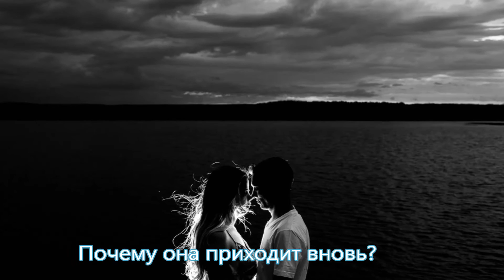Юрий Шатунов & Plastic3 - После выпускного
Юрий Шатунов & Plastic3 - После выпускного (remix)
Юрий Шатунов - бывший солист группы Ласковый май, исполнитель хитов "Белые розы", "Седая ночь", "Розовый вечер"
Plastic3 (Александр Полищук) - автор песни "После выпускного".
Аранжировка - Dejan
Слова - Александр Полищук
Вокал - Юрий Шатунов, Александр Полищук

          После выпускного.

Были вместе только лишь вчера
И всю ночь гуляли до утра,
Провожая школьные года.
Говорили нежные слова,
И от них кружилась голова -
Мне казалось, будет так всегда.

Припев:
А после выпускного
Ты нашла другого,
Ты нашла другого
После выпускного
А после выпускного
Ты нашла другого,
Ты нашла другого
После выпускного
Зачем?

Грустная история моя,
Вновь стою дыханье затая -
Слышу голос твой издалека.
Почему кончается любовь,
Почему она приходит вновь? -
Это не узнать нам никогда.

Припев:
А после выпускного
Ты нашла другого,
Ты нашла другого
После выпускного
А после выпускного
Ты нашла другого,
Ты нашла другого
После выпускного
Зачем?

Юра Шатунов, юрий шатунов, после выпускного,  запиши мой голос на кассету, ласковый май, запиши мой голос